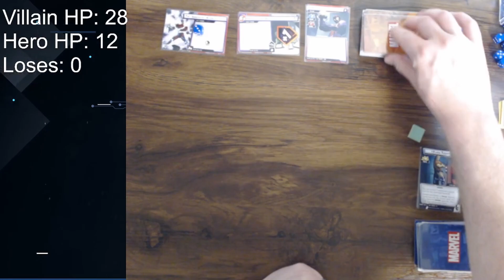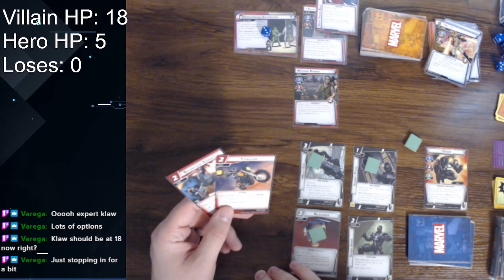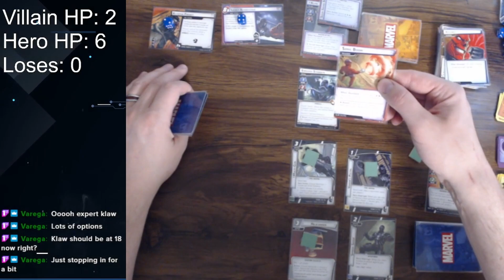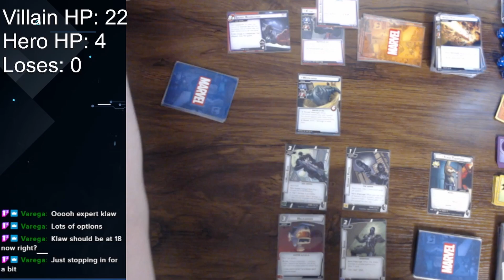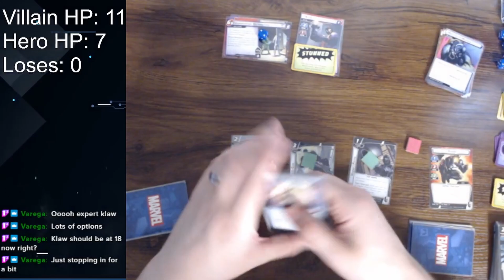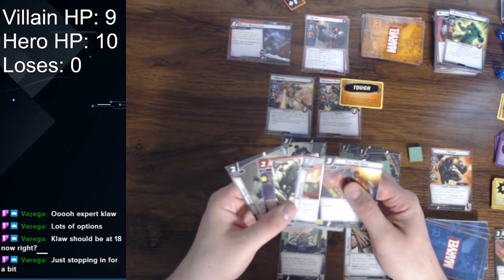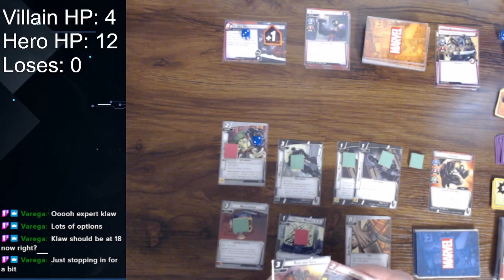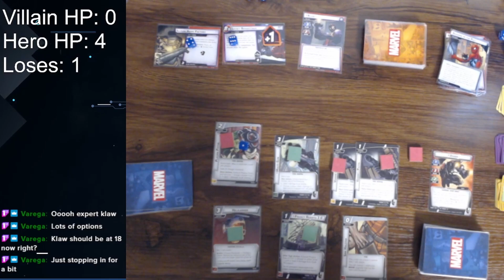Marvel Champions Venom Vs Expert Klaw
Join me as I take on Expert Klaw with Aggresion Venom!